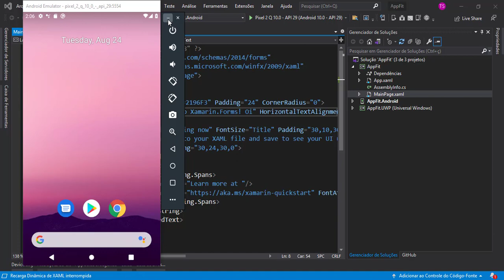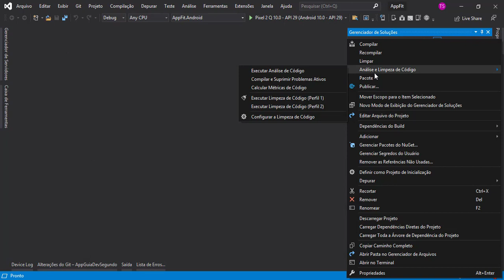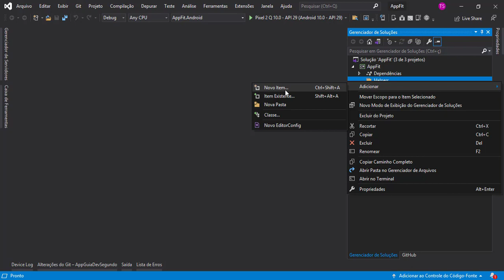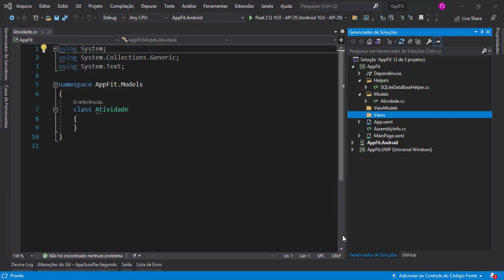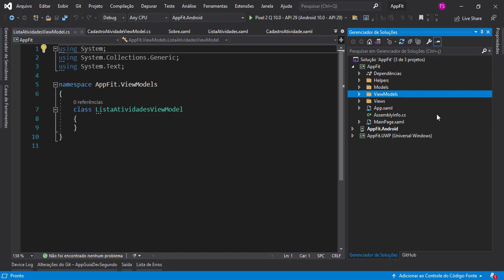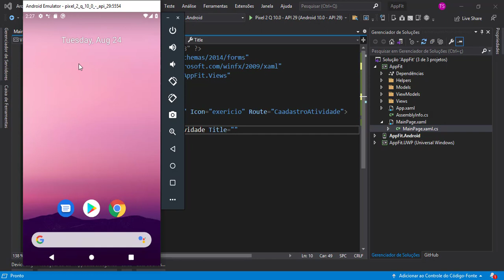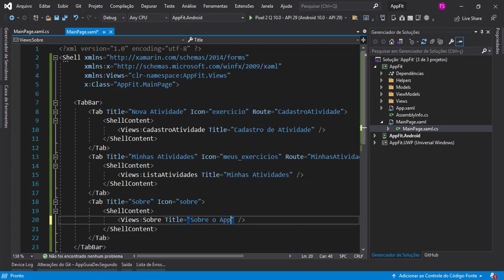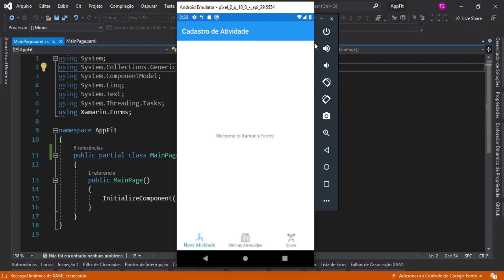XAMARIN - AppFit - PARTE II - CRIANDO A SHELL E NAVEGAÇÃO DE TABS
Nesta série videoaula mostrarei como criar um App fazendo Crud no SQLite com Xamarin e usando o padrão de projetos MVVM. Nesta segunda aula vou demonstrar como criar a navegação Shell por tabs no Xamarin, adicionar classes, ContentPage e Imagens no Projeto Android Xamarin. Também mostrarei como adicionar o pacote nuget SQLite ao projeto xamarin.

00:00 - Como Importar Imagens
04:33 - Criação dos Diretórios MVVM
05:50 - Adicionar Pacote Nuget SQLite
08:15 - Criação dos Arquivos do Projeto
16:30 - Configurando a Shell
18:20 - Adicionando as Tabs da Shell
19:45 - Definindo a Navegação da Shell
27:00 - Executando o App